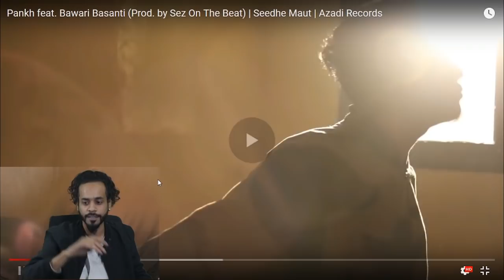The Make With Vaksh Vimal | Seedhe Maut - Pankh ft Bawari Basanti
This video dropped last week on our website so do visit it for more.

This is a video break down of the music video of Pankh (Prod. By SezOnTheBeat) and video is explained by the man behind the camera that is the director for this piece.

Shot by Vinay.